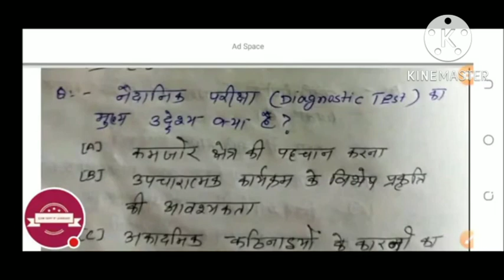part 3//CDP के 30 महत्वपूर्ण प्रश्न //आकलन परीक्षा के महत्वपूर्ण प्रश्न